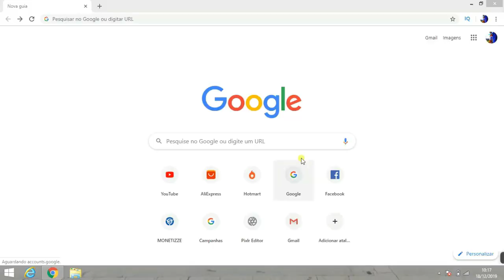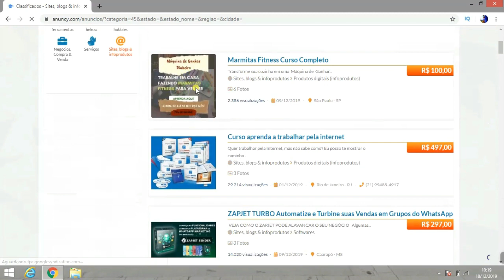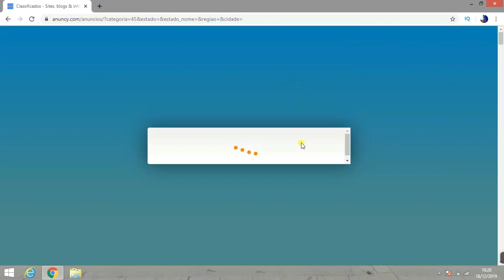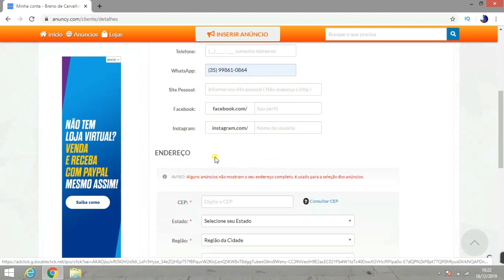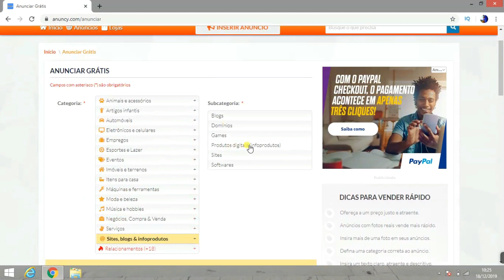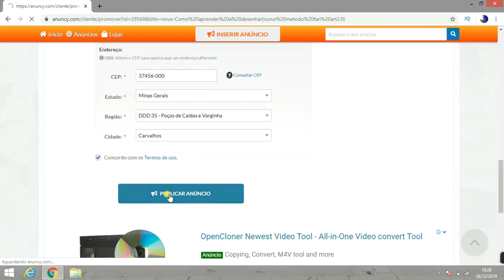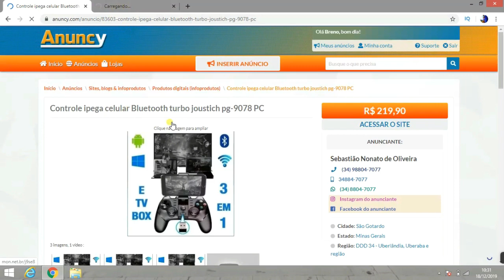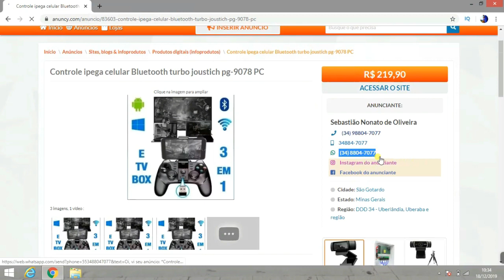Site Secreto Para Divulgar seu link De Afiliado que ninguém te conta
Site Secreto Para Divulgar seu link De Afiliado que ninguém te conta  Oii tudo bem ?sejam bem vindos ao meu canal ,pra quem não me conhece eu me chamo Breno Siqueira e sou especialista em marketing digital

nesse video eu vou te mostrar um Site Secreto Para Divulgar seu link De Afiliado que ninguém te conta ,é um ótimo site para voçê ta fazendo sua primeira venda como afiliado

para você que trabalha com marketing digital e quer ser um empreendedor de sucesso ,muitos afiliados ainda não sabem
oque é marketing digital ,e tão perdendo essa grande oportunidade de aprender a ganhar dinheiro na internet

muitas pessoas me perguntão sobre qual curso comprar sobre marketing digital,o melhor curso que eu te recomendo a comprar e que realmente funciona é o fórmula negócio online 3.0 .vou deixar o link dele